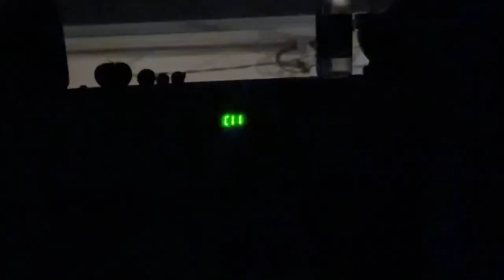THE LUMINEERS CONCERT @ Bangor Amphitheater in Maine!!!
The Lumineers first concert back in America!

Seriously one of the best concerts I’ve seen, so happy I got to see it!

Chapters:
0:00 intro
0:22 merch
0:30 opener James Bay
1:03 in the pit of Bangor amphitheater
1:42 the Lumineers ￼